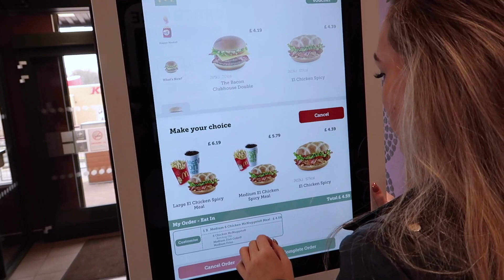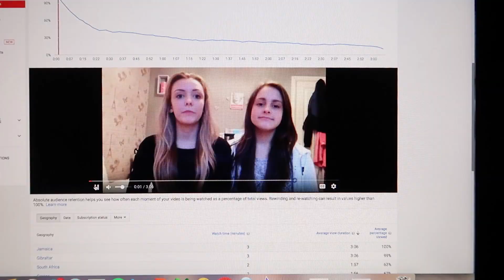♡ WE BROKE IN & FOUND SOME INSANE ROOMS! *Not Clickbait* ♡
So me and my best friend found a door that required a passcode unlocked and explored the building, it was SO fun!

• Musical.ly- Milliet24

(Use this address on your envelope if you want to send me a letter or package! I would absolutely love to receive letters or pictures from you!

Millie T
ROSSENDALE
BB4 0GR